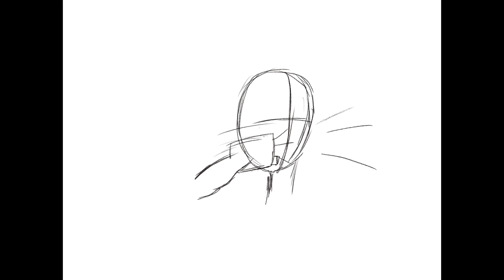Punching Animation(Rough Practice)